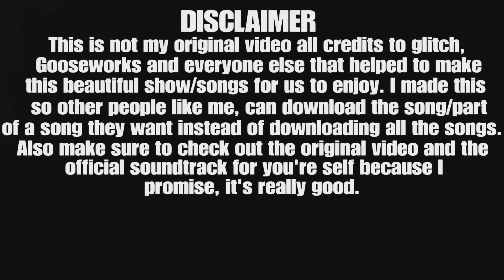TADC Get Isekai'd